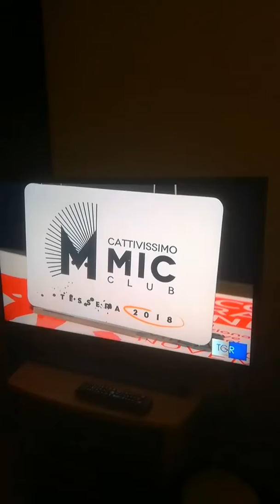Piccolo Grande Cinema 2017